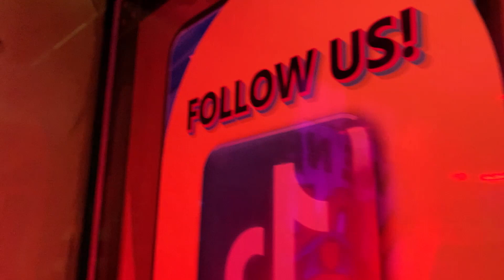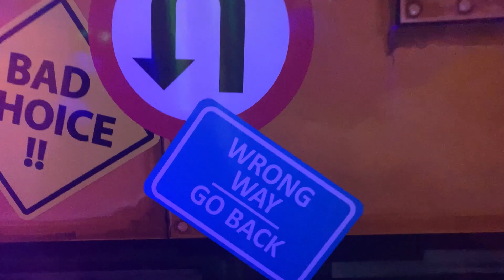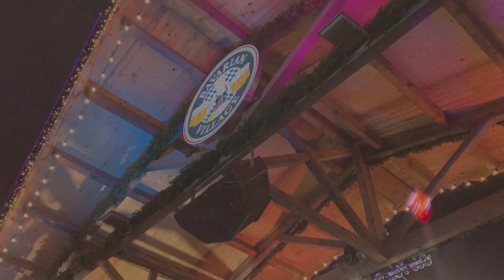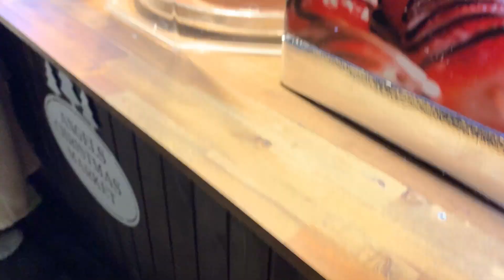Hyde Park Winter Wonderland London 2022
Winter Wonderland Hyde Park London

Finally after years of waiting we head down to London to experience Hyde Park Winter Wonderland.

Will it live up to our great expectations or will it be a burned Christmas turkey.